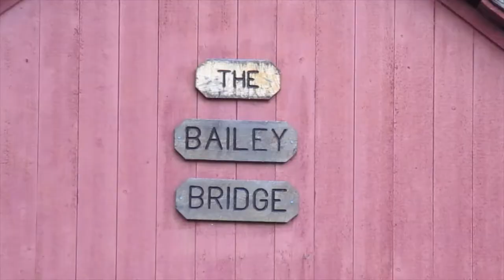Bailey Covered Bridge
The Bailey Covered Bridge in Amwell Township, Pennsylvania crosses Ten Mile Creek.  It is a Burr Truss bridge built in 1889.

All images and video were taken August 15, 2021 by JF for "Pennsylvania Covered Bridges."